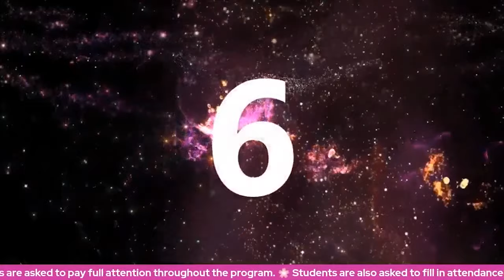International Talk with JPK Rafflesia UITM Puncak Alam On My Journey to Islam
Sharing my journey to Islam, the challenges I faced and how to share Islam with others. Republishing permission given by @JPK RAFFLESIA UITM PUNCAK ALAM.